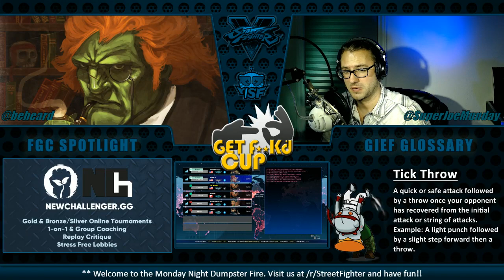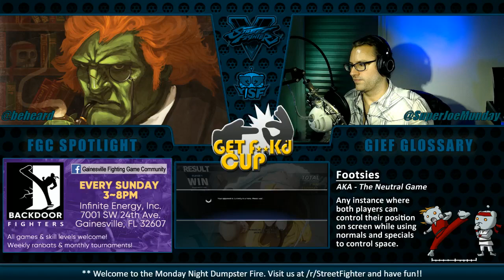WINNERS FINALS - r/SF Get F**ked Cup #4 - Nephew (Kolin) vs Scrooby (Zangief)